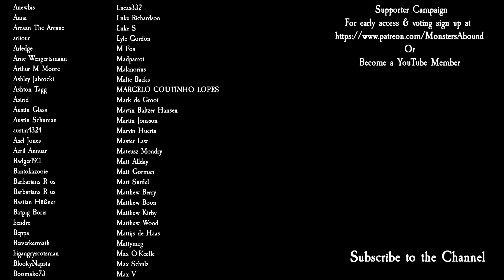Total War: Warhammer 3 Immortal Empires - Cult of Pleasure, Morathi #19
Ok think we've had enough of a run up, time to invade Ulthuan! in Part 19 of my Morathi Campaign for Total War: Warhammer 3!

PC Specs
1st Storage Drive          2TB Samsung 870 QVO 2.5" SSD, SATA 6Gb/s (up to 560MB/sR | 530MB/sW)
2nd Storage Drive 8TB SEAGATE IRONWOLF PRO 3.5", 7200 RPM 256MB CACHE